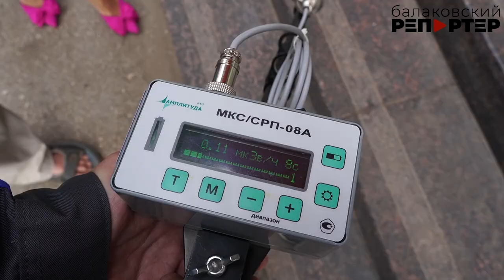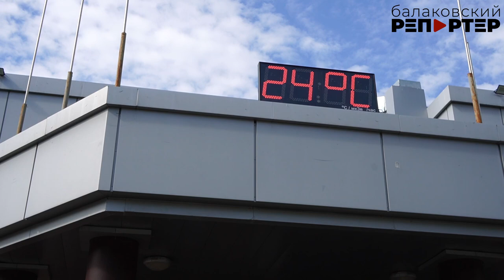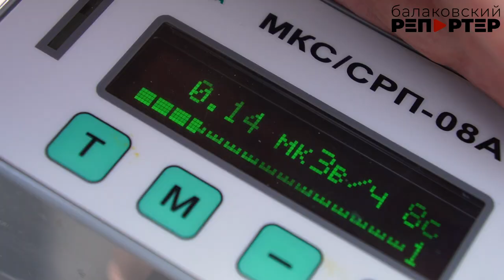В Балакове измерили радиационный фон камней в парке, гранита, ёлки и даже котика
Журналистам представили экологический отчёт Балаковской АЭС в необычном формате

Балаковская АЭС представила отчет по экологической безопасности за 2022 год. На этот раз представители СМИ вместе с сотрудниками выездной лаборатории замерили радиационный фон в различных микрорайонах Балакова. Специалисты на примере показали, у каких объектов может быть повышен фон, и объяснили, чем природная радиация отличается от техногенной.

Продолжилась встреча в информационном центре, где журналисты изучили данные экологического отчёта и задали вопросы, поступающие от жителей. Подробности в сюжете